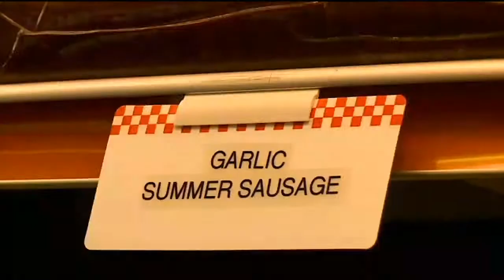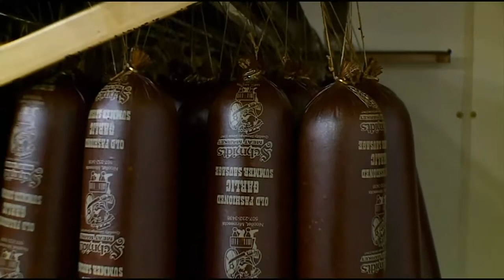WCCO Viewers' Choice For Best Sausage In Minnesota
Your votes sent Natalie Nyhus to Schmidt's Meat Market in Nicollet.

WCCO 4 News At 10 – Nov. 6, 2014